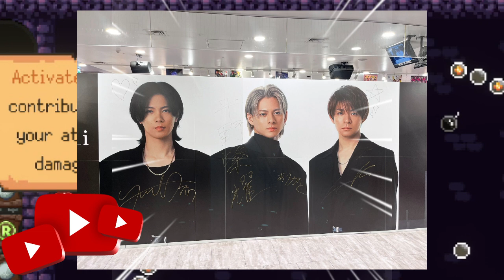【平野紫耀】Number_i サマソニで新境地！ 評論家も唸った "唯一無二" のパフォーマンスを徹底解説 !? 評論家 伏見瞬 が徹底解説！